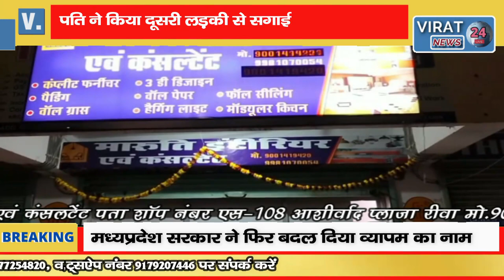दूसरी लड़की से पति ने किया सगाई तो ससुराल पहुंची पत्नी को पति ने सड़क में घसीटते हुए पीटा